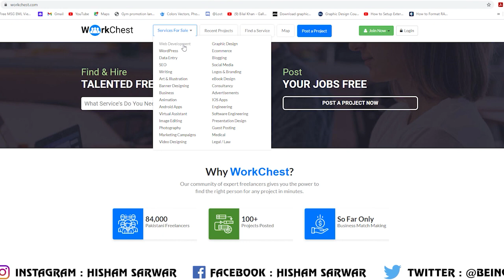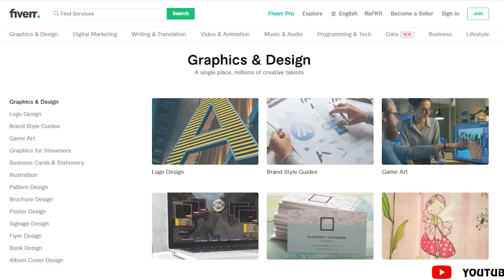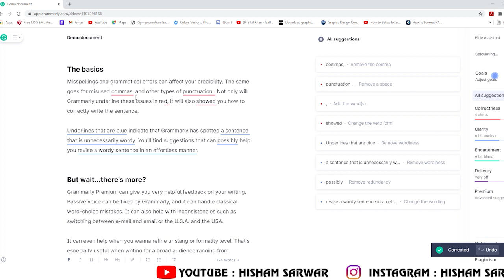Online Earning: How to Do Freelancing and win freelance projects?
How to make $1000 and more doing freelancing every month?

Want to ask me a question?